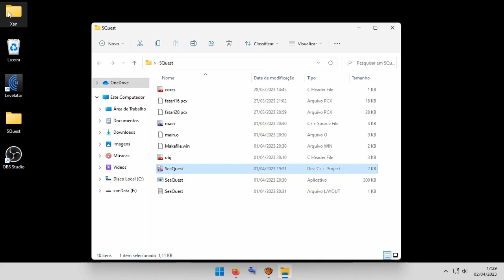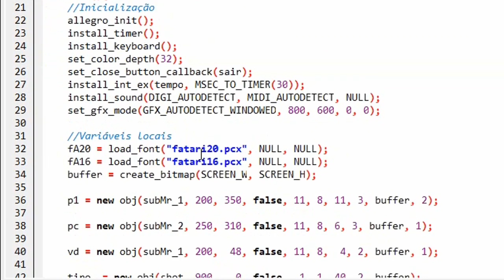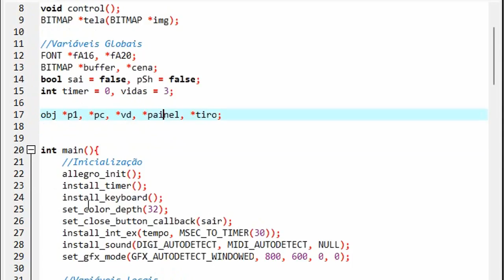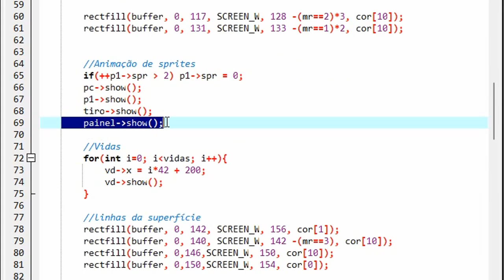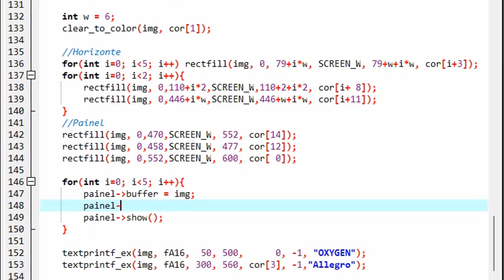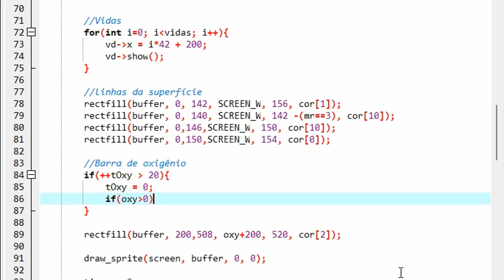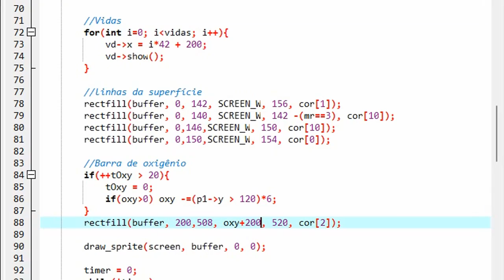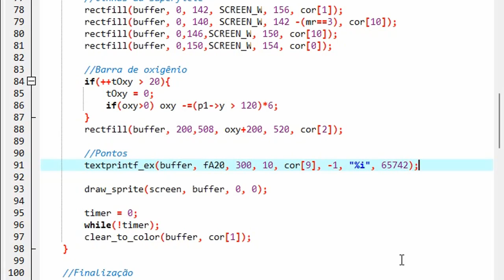SeaQuest c++ Part3